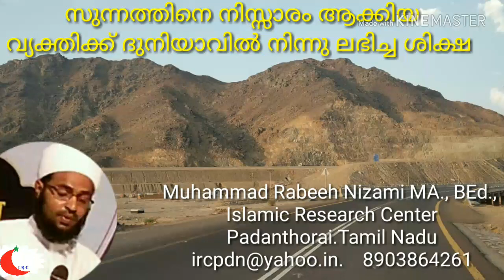സുന്നത്തിനെ നിസ്സാരമാക്കിയതിനാൽ കിട്ടിയ ശിക്ഷ. Muhammad Rabeeh Nizami MA., BEd.,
Islamic Research Center. Padanthorai. Tamil Nadu